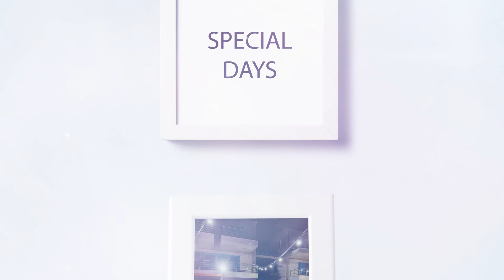Close your eyes and imagine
Close your eyes and imagine the perfect day, designed by you and made truly memorable with our breathtaking settings, and exceptional service.